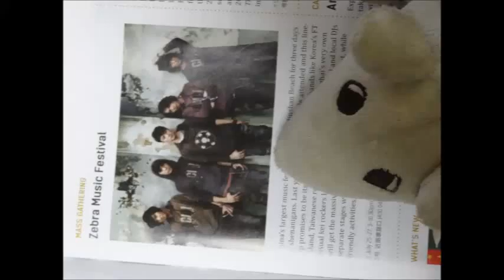Zebra Music Festival Marvelous band 7 26 2014 pt 2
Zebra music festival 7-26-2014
Saturday portion of the music festival... Sunday had bad thunderstorms so I didn't go... bad electricity + lightening + very wet ground = a bad thing.